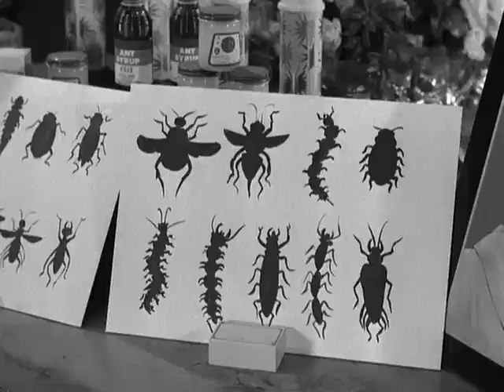0224 The Critter Doctor